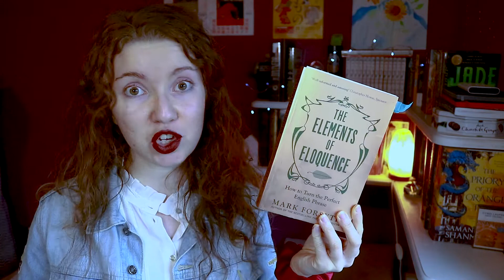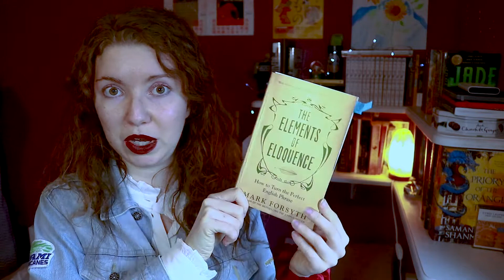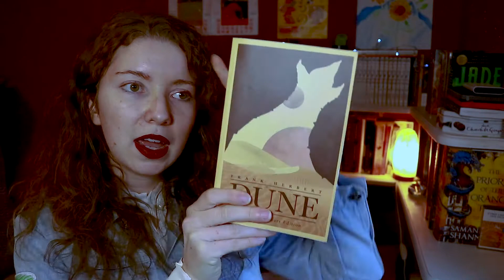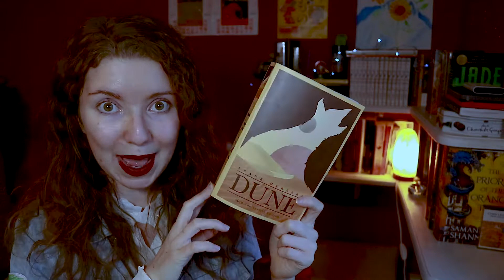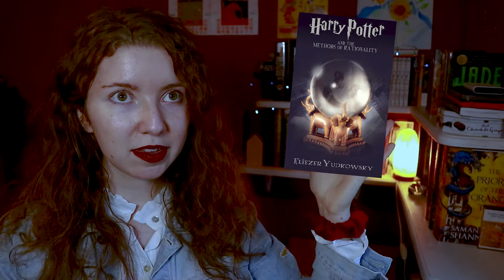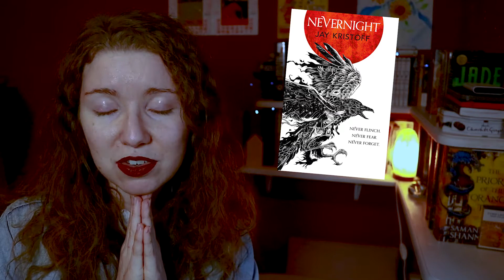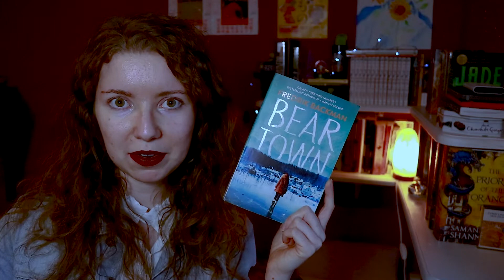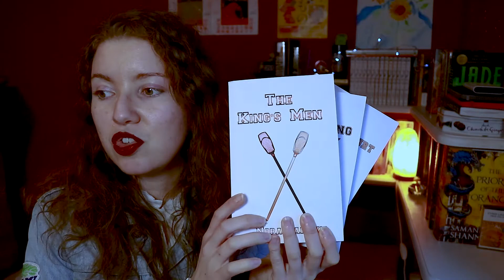TOP 15 BOOKS OF 2020 📚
These are my favorite darlings from 2020! There are 14 books + a re-read of my all time fave trilogy + one forgotten book that i also love! 🌹 Hope you enjoy!

// WHERE IS WHAT?

00:55 non fiction book #14
02:46 next (audio)book #13
05:35 a modern classic book #12
07:22 a proper classic #11
09:51 a graphic novel #10
12:49 another classic #09
14:35 a 2021 movie with timothée chalamet #08
19:09 recommended this to everyone #07
21:18 a beautiful novella #06
23:19 it's not harry potter #05
26:00 if you like crying #04
29:31 if you like murder mysteries #03
33:30 almost the ultimate fave #2
35:46 READ THIS BOOK!! #1
38:30 MY FAVORITE RE-READ EVERR
39:40 that one book i forgot to mention oops

What was your FAVORITE book of 2020?

Have a nice day & a good book!